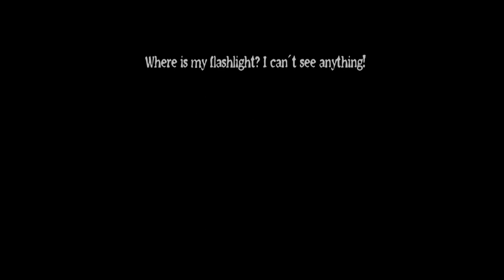Backrooms Anomaly: Horror Game Full Gameplay | Indiefist Horror Games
Title: Backrooms Anomaly: Horror Game Full Gameplay | Indiefist Horror Games

Backrooms Anomaly Full Gameplay

Intro:
Music in this video
Listen ad-free with YouTube Premium
Song
We Are
Artist
Jo Cohen, Whales
AEI (on behalf of NCS); BMI - Broadcast Music Inc., Featherstone Music (publishing), UNIAO BRASILEIRA DE EDITORAS DE MUSICA - UBEM, UMPI, LatinAutorPerf, LatinAutor, LatinAutor - ACODEM, AMRA, and 12 Music Rights Societies

Segui P3RRY